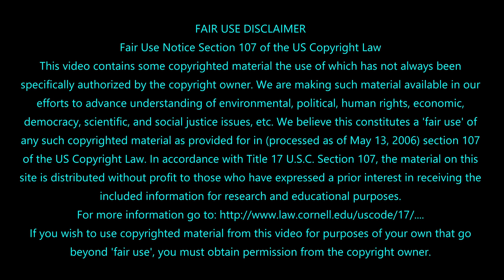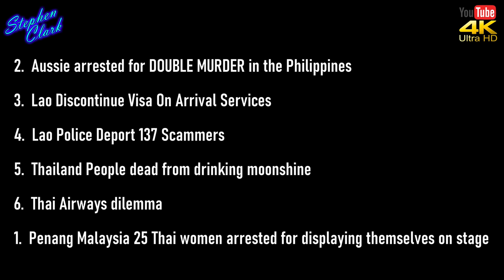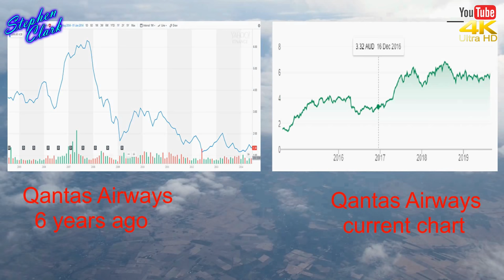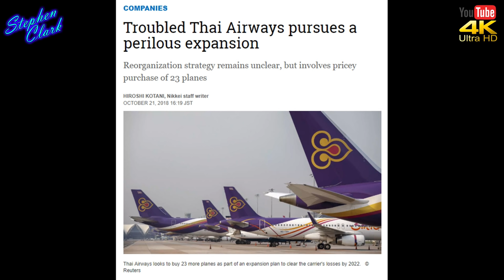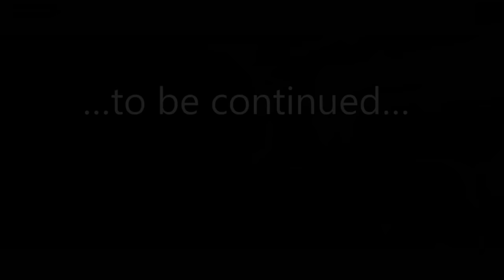NEWS FROM HAILAND PLUS SOUTHEAST ASIA #517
2.  Aussie arrested in the Philippines
3.  Lao Discontinue Visa On Arrival Services
4.  Lao Police Deport 137 Scammers
5.  people Hospitalized from drinking moonshine
6.  Thai Airways dilemma
1.  Penang Malaysia 25 Thai women arrested for displaying themselves on stage